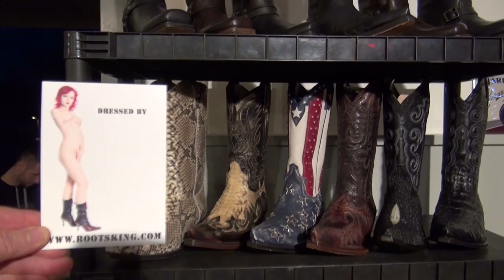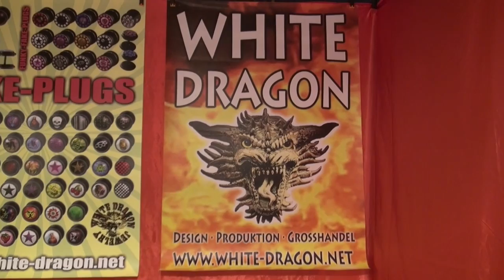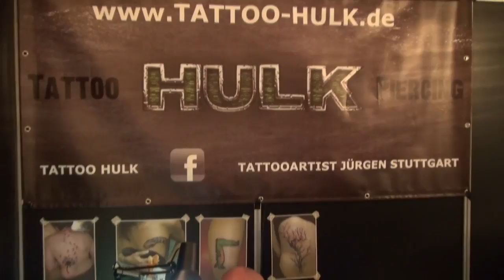18. Tattoo Convention Karlsruhe Germany 2013 Teil 5/18 carly4711 info clip auf Youtube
Die Clipserie zeigt einen Durchgang vom 18.Tattoo Convention in der Festhalle von Karlsruhe / Durlach.
von 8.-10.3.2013 findet dieses Event statt.